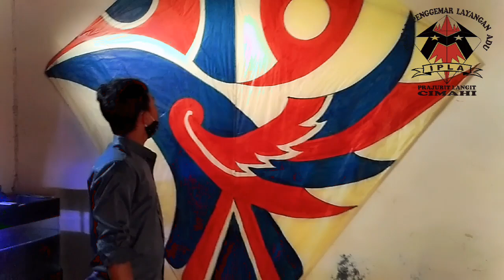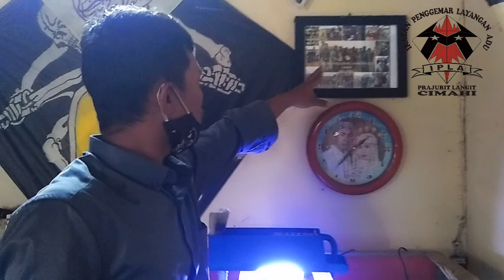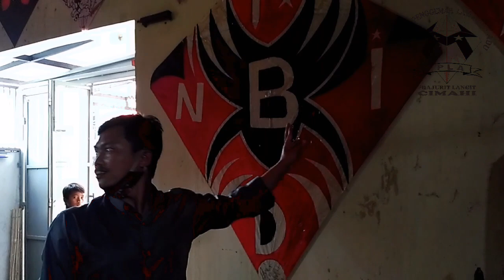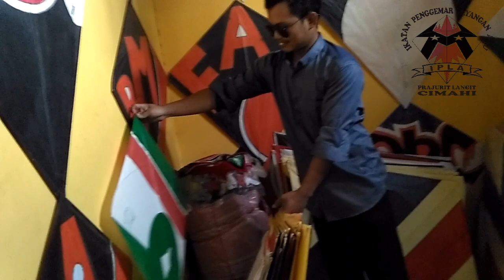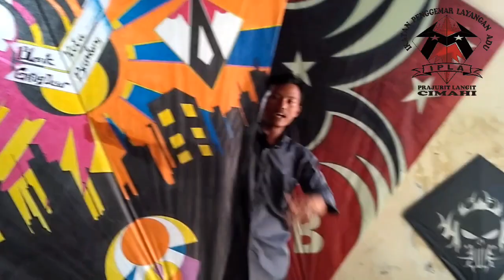LAYANGAN TERBESAR indonesia#Layangan Super BESAR ll koleksi Layangan RAKSASAll L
Saya buatkan Video LAYANGAN TERBESAR indonesia ini Semata-mata untuk menghibur dan Untuk Mengenalkan kepada Para Generasi Penggemar Layangan Adu  LAYANGAN TERBESAR indonesia
Penghobi layangan LAYANGAN TERBESAR indonesia Untuk Saling Mendukung Satu sama lain Jaga Terus Silaturahmi LAYANGAN TERBESAR indonesia

Di video ini Saya Perkenalkan Salahsatunya senior Layangan Blsenk
Beliau adalah Pemain layangan Yang Patut kita contohi sikap Baiknya
Yang selalu HORE di setiap ketegangan Pertempuran
Pokonamah Loba CAKAKA lamun ngadu Aya Blsenk mah .H

Cukup sekian

Satu Langi
sejuta Saudara

Salam kami
IPLA CIMAHI
 (Ikatan Penggemar Layangan Adu)